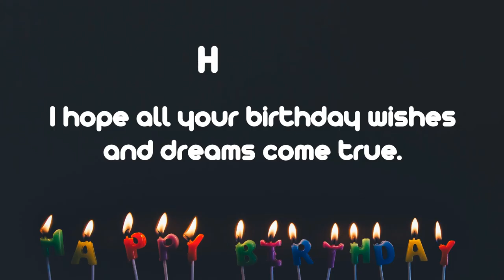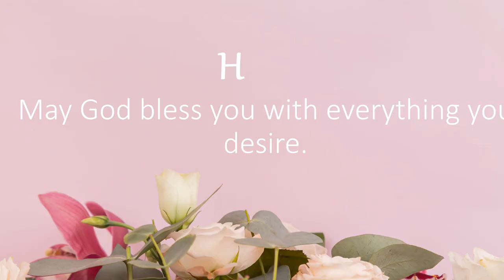Happy Birthday Wishes to Hanan